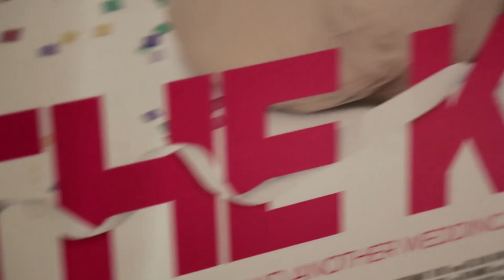THE KNOT | Gala Premiere Coverage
The Knot is a romantic comedy starring a host of British and American acting talent; including Mena Suvari (American Beauty, American Pie), Talulah Riley (St Trinian's, Pride & Prejudice), Matthew McNulty (Control, Looking for Eric) Noel Clarke (Centurion, Sex & Drugs & Rock & Roll), Jason Maza (Fish Tank, Shifty) and Juliet Oldfield (Bronson).

Soul mates Alexandra (Talulah Riley) and Jeremy (Matthew McNulty) are getting married. At least that's the plan. Unfortunately for them, nonchalant best man Peter (Noel Clarke), bridesmaid Sarah (Mena Suvari) and an army of naysayers haven't heard they're meant to be together. Can missing bridesmaids, crashed cars, a trip to A&E, and a delivery of pig's testicles stand in the way of true love?